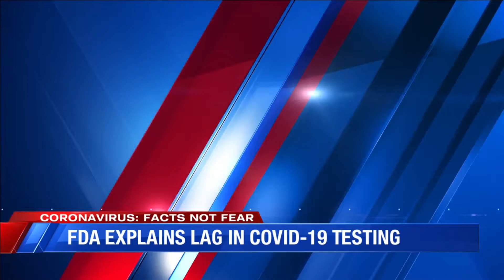Amazon installing thermal cameras in warehouses